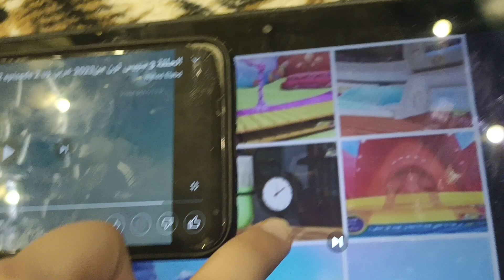بداع كواكب سبيس تون الجديد